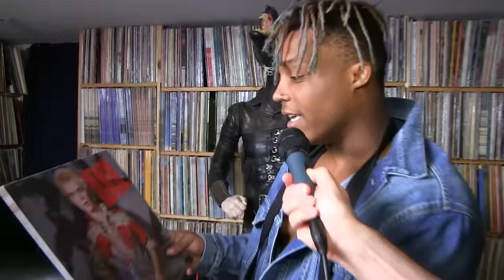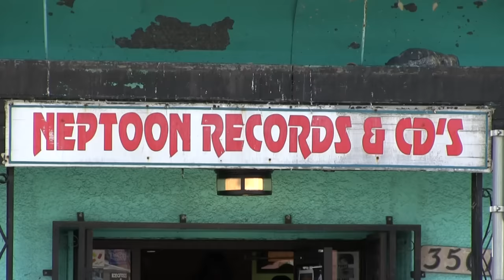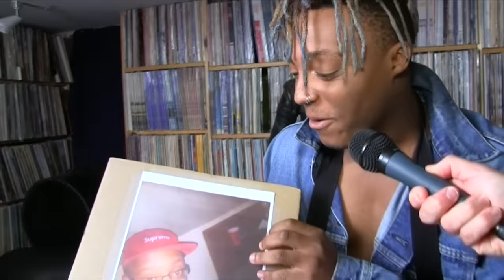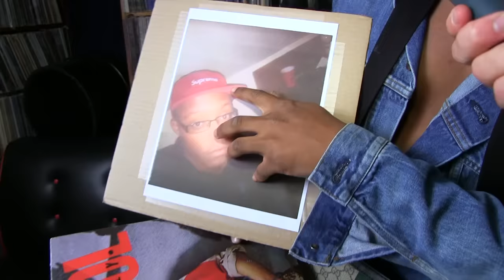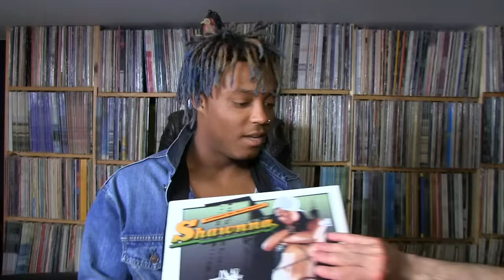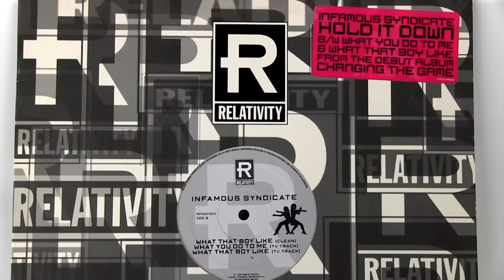Nardwuar vs. Juice WRLD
Nardwuar interviews Juice WRLD at Neptoon Records in Vancouver, BC, Canada !

Doot doo !